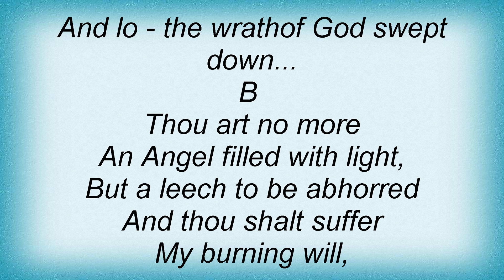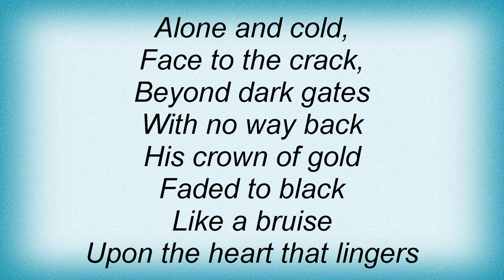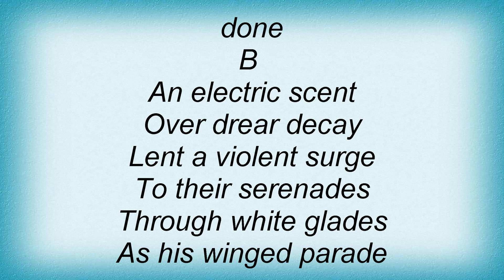Cradle Of Filth - An Enemy Led The Tempest Lyrics